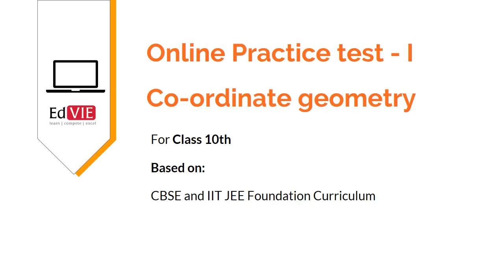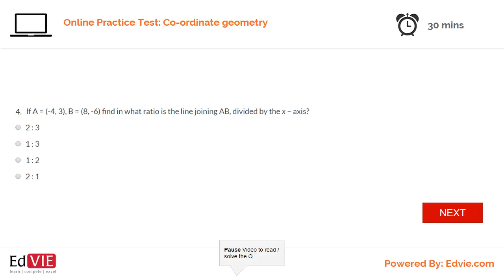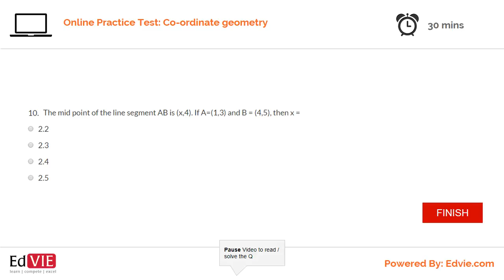CBSE Class 10 - Co-Ordinate Geometry Free Online Practice Test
Co-Ordinate Geometry Includes:

Distance formula
Section formula
Area of triangle and quadrilateral
Slope, parallel and perpendicular lines
Equation of various lines